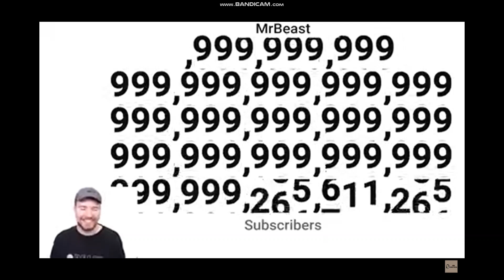mrbeast hits 1 duovigintillion subscribers!